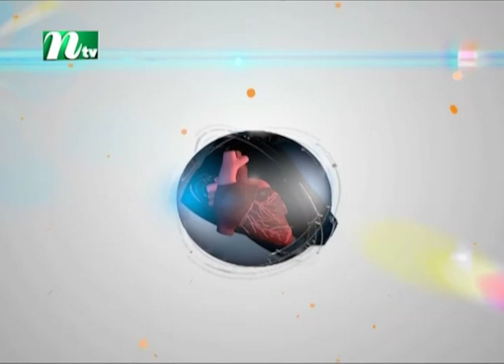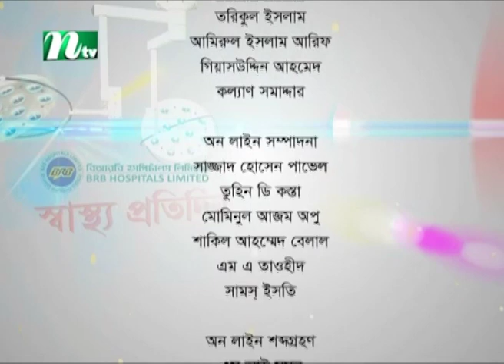শীতে সুস্থ থাকার উপায় | ডা. মাওলানা মোহাম্মদ মোয়াজ্জেম হোসেনের পরামর্শ | স্বাস্থ্য প্রতিদিন ৩৬৪৭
How to Stay Healthy This Winter | Advised by Dr. Md.